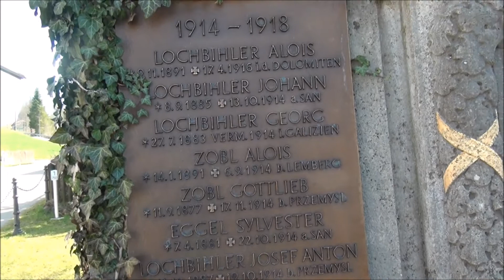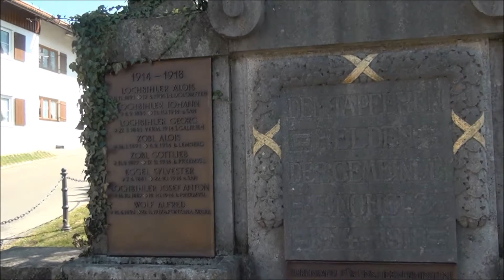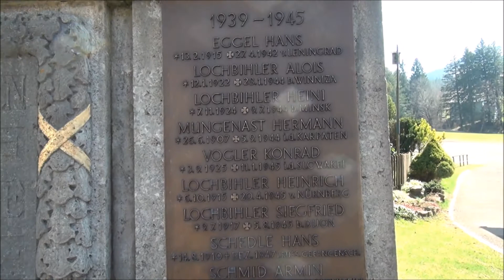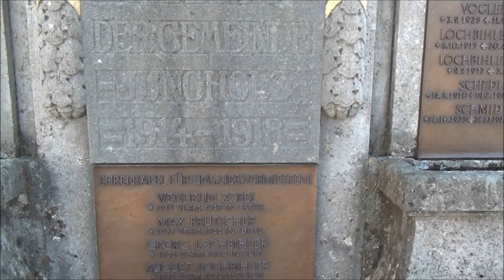Jungholz, Austria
Jungholz is a sub Alpine village and district within Austria although in effect it is an exclave of that country being almost completely surrounded by Germany.  Its only link to the rest of Austria is via the summit of the 1,636 metre high Sorgschrofen mountain  The border was fixed here by a treaty between Bavaria and Austria in December 1850, possibly those deciding the treaty did not realise that the border points met at the top of a rather difficult to access mountain!  There are thus borders extending in four directions from the summit.  This is called a quadripoint and in this case, Germany is to the east and west whilst Austria is to the north and south.

The lack of a road connection to anywhere else in Austria led to Jungholz being included in the German customs area until Austria joined the EU in 1995 and even today the exclave continues to use German VAT rates. Letters to Jungholz can be addressed with either a German or an Austrian postcode (D-87491 and A-6691, respectively).  Until the introduction of the euro in 2000, Jungholz used DM.  There were three Austrian banks in the territory of some 300 people - probably in order to benefit from German investors seeking to profit from Austrian banking secrecy.

The first documentary mention of Jungholz was a purchase contract between Hermann Häselin, a resident of Wertach and Heinz Lochpühler from the Tannheimer Tal which was concluded on 24 June 1342. This brought the area from Bavaria to Tyrol and remained there despite several border disputes. The definitive establishment of the borders between the Kingdom of Bavaria and the Austrian Empire took place by means of the border treaty of 1844 and was confirmed by a further treaty of 1850.  After the Nazi occupation of Austria in March 1938, Jungholz was part of the Sonthofen district from 15 October 1938 to the 19 September 1945.

In 1948 Jungholz had the first ski lift to be installed in the Reutte district and the Tannheimer Tal region.  It also profits from tourism in both the winter and summer.